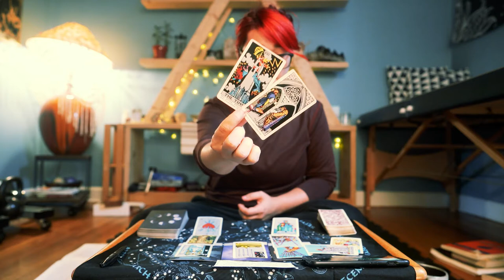💫 WEEKLY ENERGY 💫 SEPT 12-18 | SOMETHING UNEXPECTED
THIS WEEK: SEPT 12-18 | SOMETHING UNEXPECTED
✅  TUNE IN
✅  BE RECEPTIVE
✅  INSPIRATION
✅  FORGIVENESS
✅  INCREASING SELF-WORTH